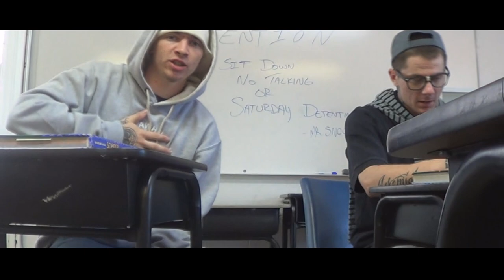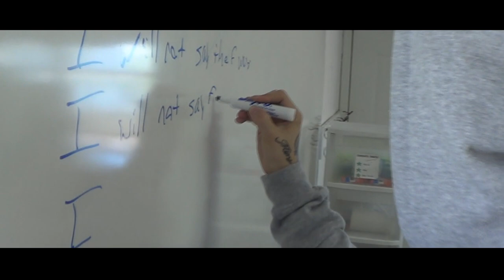We Don't (ft. J-Burden) - Kane James (Official HD Music Video)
official video to "We Don't" featuring J-Burden by K.A.N.E. (Kane James). The track is off the album "The Billboard Project" which is releasing fall of 2012.

Performed by: K.A.N.E. & J-Burden
Produced by: Funk Volume
Mixed & Mastered by: Kane James
Directed by: Strange Taste Productions (James McLaughlin)